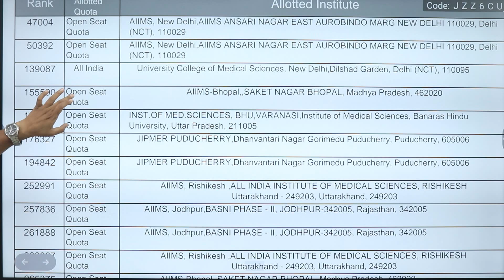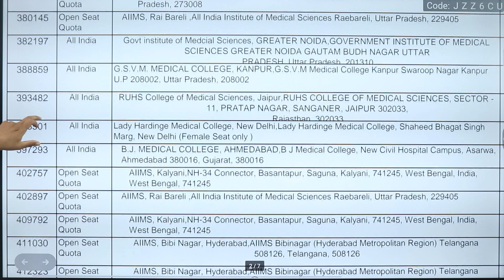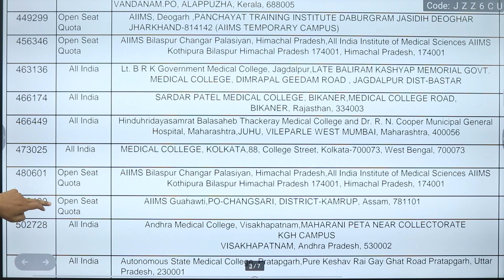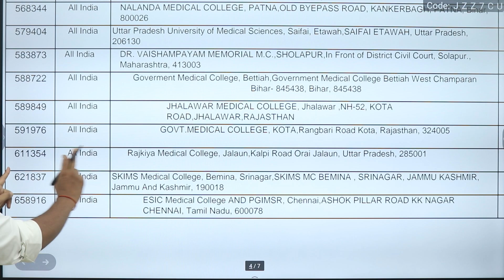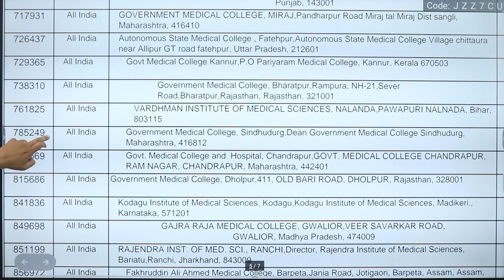All GOVT COLLEGES MBBS CUT OFF|PwD CATEGORY|MCC NEET UG COUNSELING